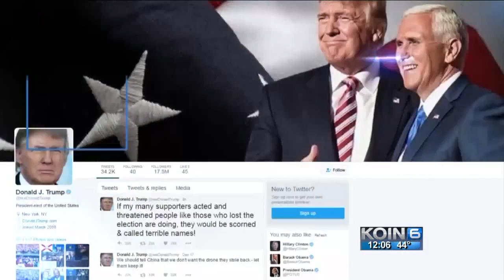Electors cast votes for future president